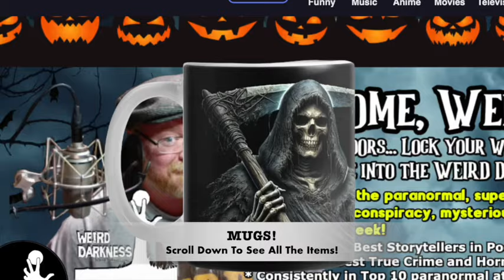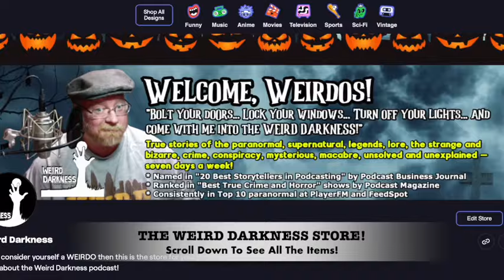“I LET IN A BLACK EYED KID – AND NOW I’M DYING”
Darkness Syndicate members get the commercial-free version with all artwork created for the YouTube and podcast thumbnails

IN THIS EPISODE: The bell rings, you answer the door, and you are met by two young boys. A normal event in the life of everyday people – but have those children on your doorstep ever had jet black eyes? (Real Accounts of BEK) *** A woman makes the mistake of letting one of these children into her home… and now she is dying. (I Let The Black Eyed Kids Inside, Now I’m Dying) *** More and more, reports are coming in about the after-effects of meeting BEKs – even years after the encounter. (BEKs and Cancer) *** Most BEK encounters are the children trying to get into your home – but there’s also a story of a normal child going door-to-door and one those doors is answered by a black-eyed adult! (Who Are The Parents of the Black Eyed Kids?)

“I Let The Black Eyed Kids Inside, Now I’m Dying” by Greg Newkirk
“Who Are The Parents Of The Black Eyed Kids?” by Greg Newkirk
Weird Darkness theme by Alibi Music Library.